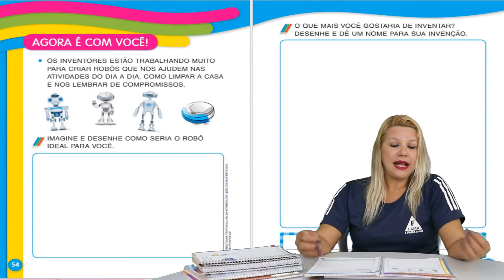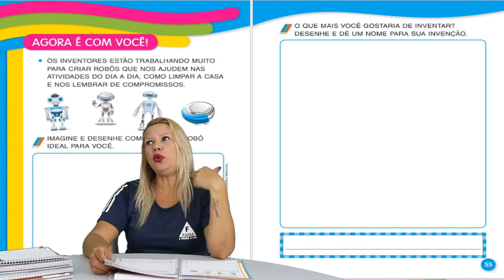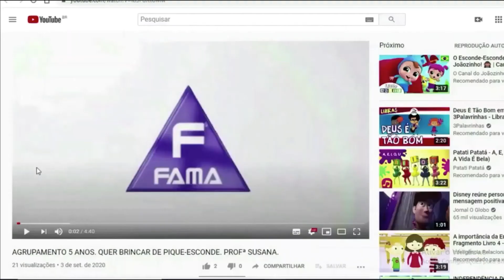AGRUPAMENTO DE 5 ANOS AULA DO DIA 22/ 09/ 2021 - PROFª FLÁVIA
VÍDEO DESTINADO AOS ALUNOS DA INSTITUIÇÃO FAMA. AGRUPAMENTO 5 ANOS